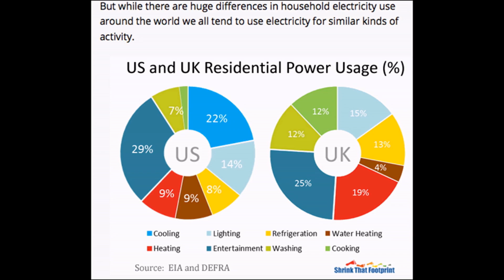1509 How To Convert A Washing Machine To Run On Alternative Power Sources